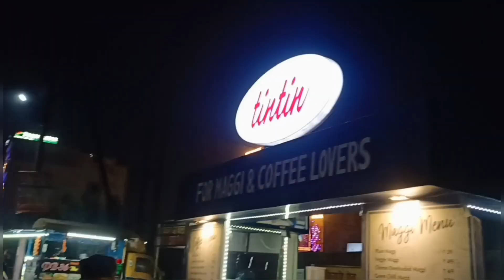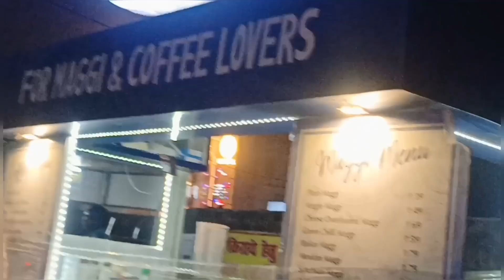Maggie,Momos,Mojito😋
Hey guys I hope you all are doing good.

Chatori Gali, near BSNL Building, Phase 2nd, Ram Ganga Vihar, Moradabad, Uttar Pradesh 244001

Keep supporting ✨